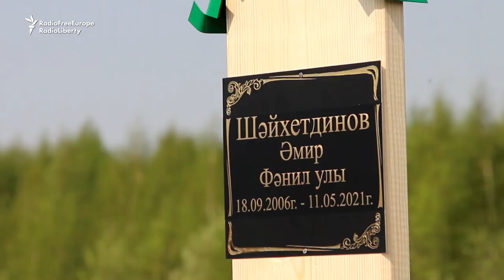'Modest, Patient Boy' Killed In Kazan Shooting Laid To Rest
Funerals were held for the nine victims of the school shooting in Kazan, Russia, on May 12, including 14-year-old Amir Shaykhutdinov. His father thanked everyone for their support, while family friends remembered a "modest, patient boy" who "respected his parents and loved his brother."